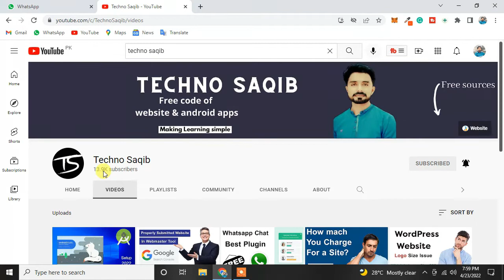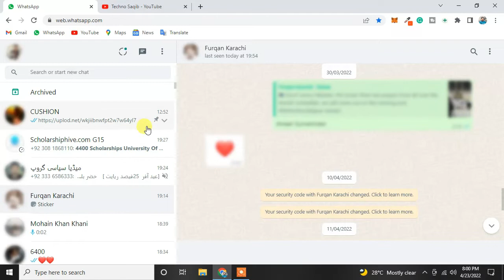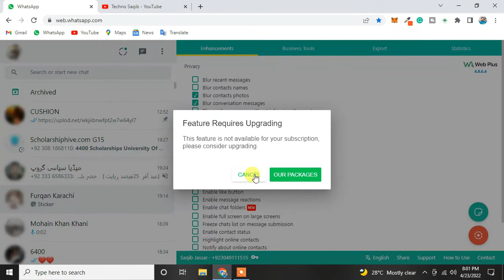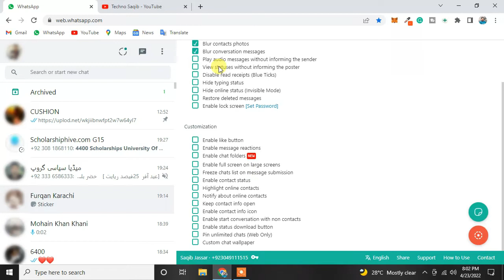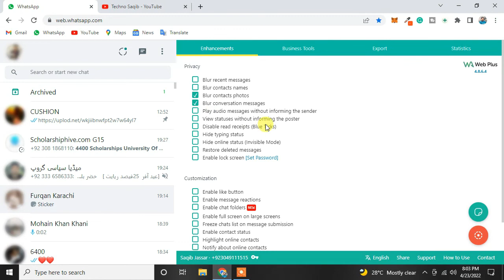Whatsapp extra feature for wahtsapp web on laptop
10 Powerful WhatsApp New Hidden Features 2022